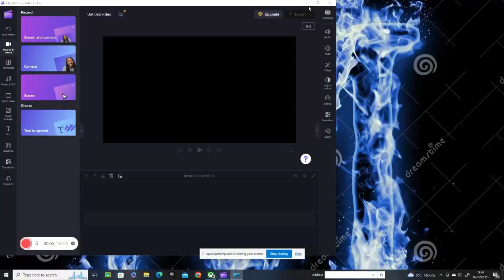Rocket league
4 wins lets go